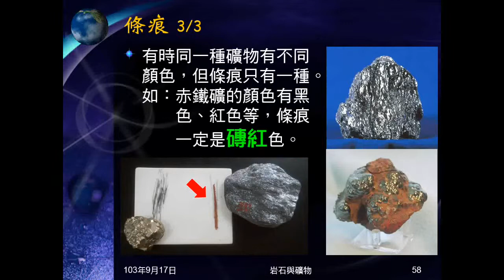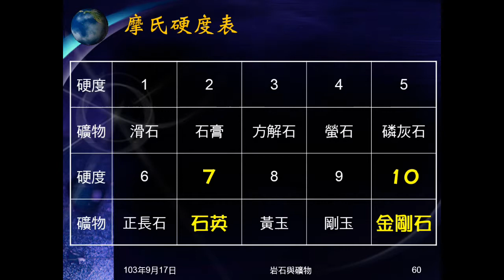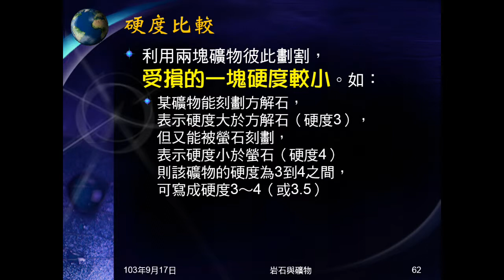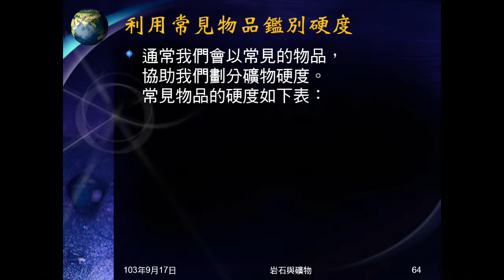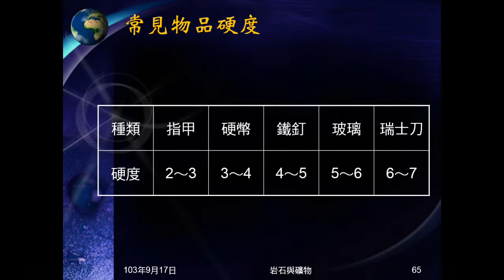103學年地科 礦物03：辨識礦物：硬度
說明硬度的意義，何謂摩氏硬度表及內容。說明如何以條痕或刻痕分別硬度大小，且以生活中常用物品為例。